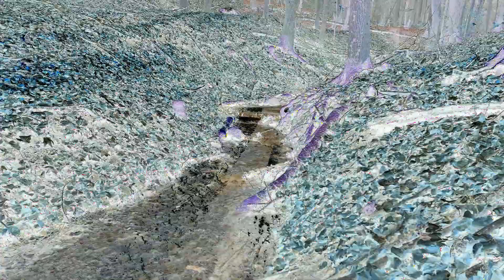Number 1 TED TALK: "I had no idea!!"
A hand upon the horse's mane,
  And one foot in the stirrup set,
 And, stooping back to kiss again,
  With 'Good-bye, Mary! don't you fret!
 When I come back' -- he laughed for her --
  'We do not know how soon 'twill be;
 I'll whistle as I round the spur --
  You let the sliprails down for me.'